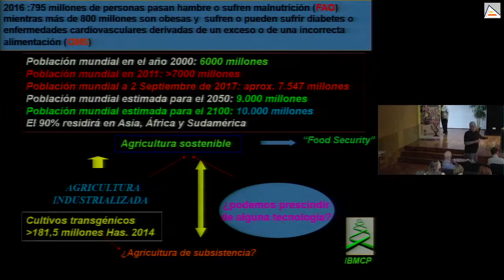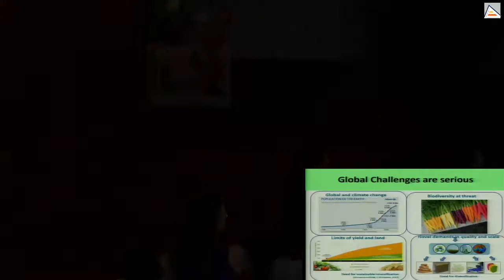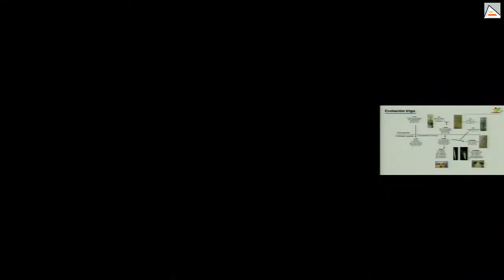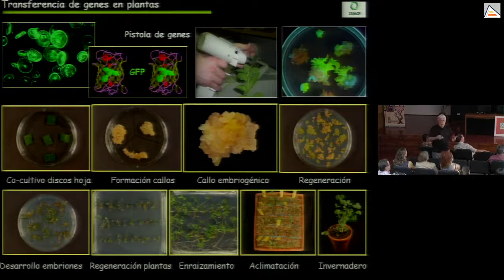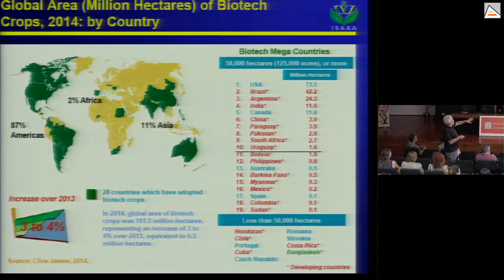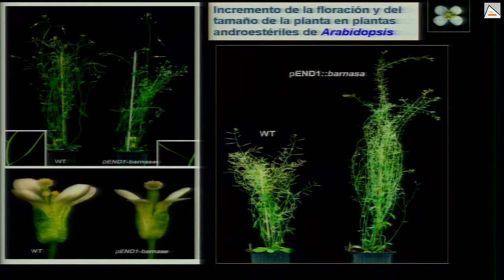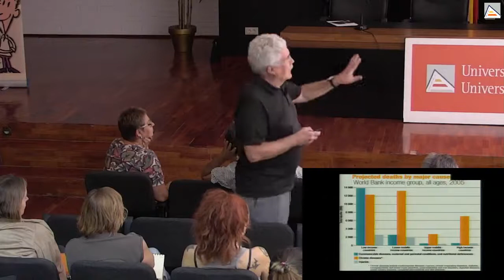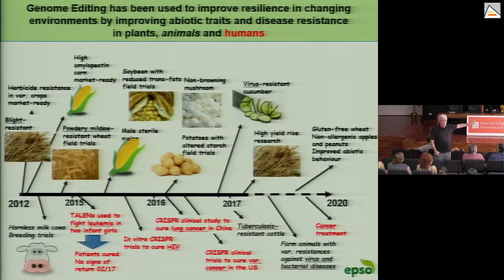Cultivos transgénicos: entre el miedo y la esperanza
Los cultivos transgénicos constituyen una herramienta para hacer frente a los grandes desafíos: producir suficientes alimentos para todos utilizando menos recursos energéticos y medio ambientales y hacerlo de forma sostenible. Las técnicas de edición de genomas plantean una disyuntiva al tratamiento de estos cultivos en la Unión Europea que deberá revisar la propia definición de transgénico. Los ciudadanos europeos tendremos que decidir entre el miedo que actualmente provocan estos cultivos y la esperanza que supone el que puedan contribuir a resolver los problemas globales de la Tierra.